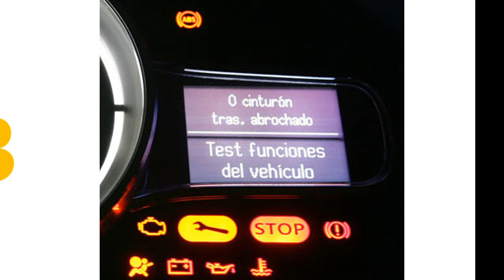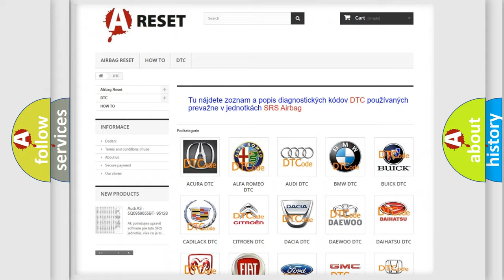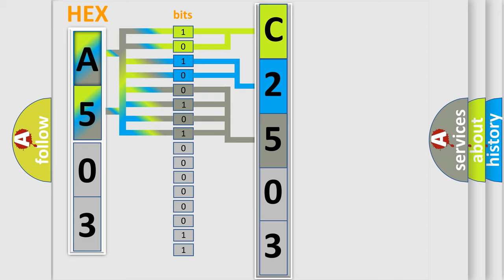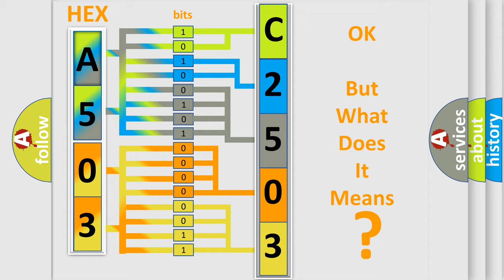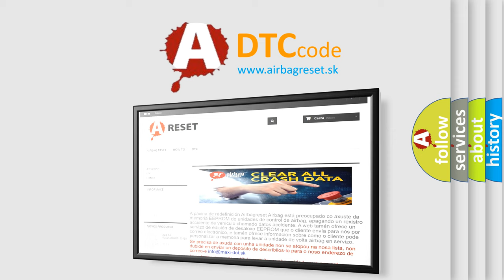DTC Fiat C2503-87 Short Explanation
Contents:
0:21 Basic DTC analysis according to OBD2 protocol standard.
1:48 Insight into programming
2:58 A diagnostically understandable description of the Diagnostic Trouble Code
3:05 Basic error definition

Make:
FIAT
Code:
C2503-87
Definition:
Instrument Panel Cluster - Ipc - Absent
Failure Type:
Missing Message